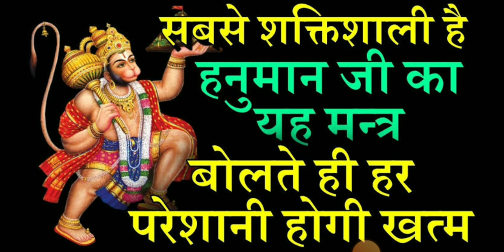Hanuman Mantra :हनुमान जी का शक्तिशाली मंत्र बोलते ही हर परेशानी होगी का होगा अंत